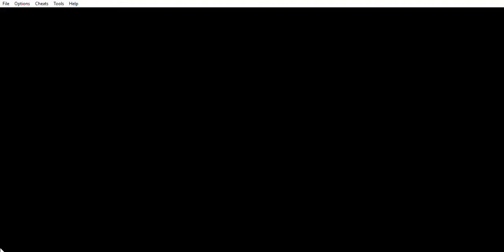DBZ Buu's Fury (Episode 2 Funky Moves)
Twitter 🐦: Twitter.com/IcyHalo_
Instagram 📸: Instagram.com/icyhalo_

Danyell: Twitch.tv/DanyellTV
Lyle: Twitch.tv/Lyle_Tillman
Six: Twitch.tv/sixhandsenpai
Drad: Twitch.tv/Dradsose
Nelson: Twitch.tv/luciousofficial_
Cold: Twitch.tv/coldflamingo77

ignore all hate comments we are here to be friends and have fun :)